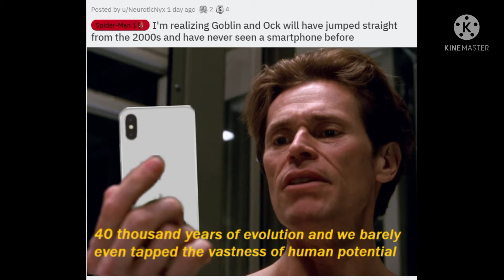SpiderMan pictures I have on my phone that I couldn't explain to you (Mostly Doc Ock) READ DESC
⚠️SLIGHT SPIDERMAN NO WAY HOME SPOILERS!⚠️
Can't wait for the judgement to roll in 😍😍

also spiderman 2 has been out since 2004 I'm not gonna put a spoiler warning :/

SURPRISE! You have been slapped by a BIG COCK in the middle of your face! * CLAP * This is The Ultimate Dick War of All Times 2021! There is ONE rule. You can not cock someone who has already cocked you !! Try to cock as many as possible before they cock you. I've slapped you in the face already, so you can not cock me. Good luck! /    イ              (((ヽ
(    ノ                 ￣Y  \
ヽ   ヽ `  ( ͡° ͜ʖ ͡°)  _ノ    /
     ＼   |   ⌒Ｙ⌒   /  /
         | ヽ     |      ﾉ ／
         ＼トー仝ーイ
              | ミ土彡/
          /       / ѼΞΞΞΞΞΞΞD
Pass the Christmas Cockmonster to 10 of your tightest bros to give them big cock and massive gains this 2022 and thank them for everything they've done

ignore the rest of the description!